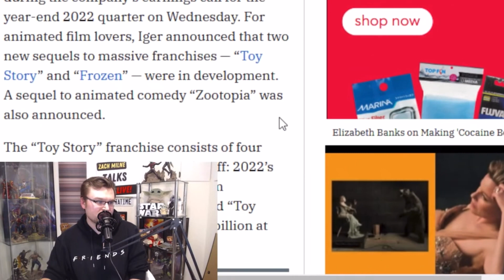“Toy Story 5” Announced: Cash Grab or Creative Vision? | Do We Need “Toy Story 5?”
Toy Story 5 has officially been announced!… but do we need it?